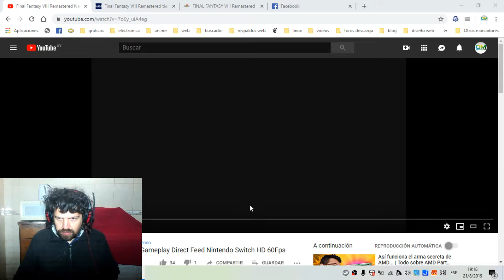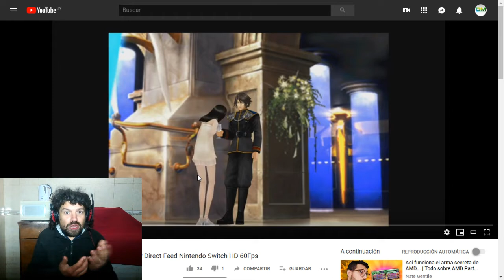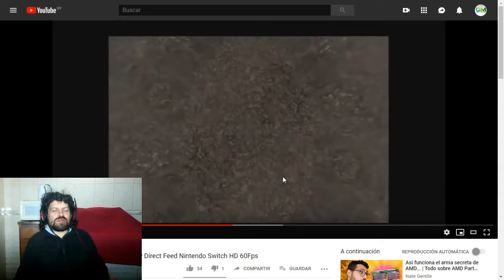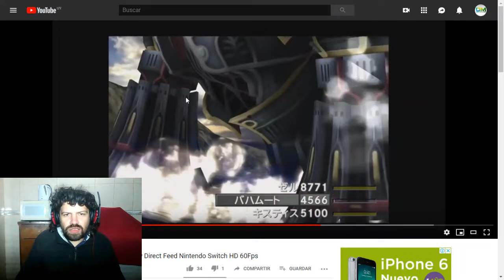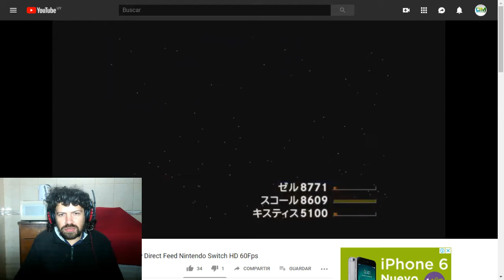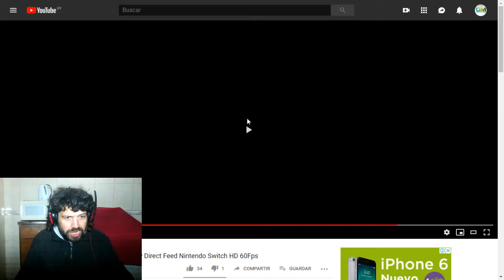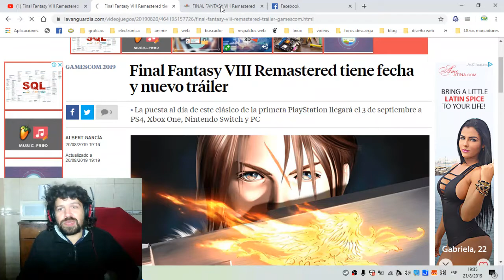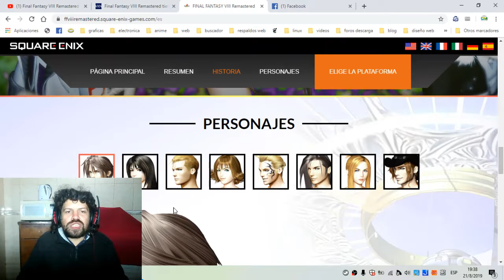Final Fantasy VIII remaster (reacción y opinión)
El 3 de septiembre sale la versión hd de este gran juego, a mi modesto entender el mejor de los 3 que salieron para PSX. Va a ser multiplataforma, en steam ya está disponible para pre comprarlo.